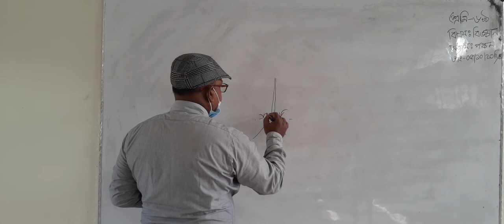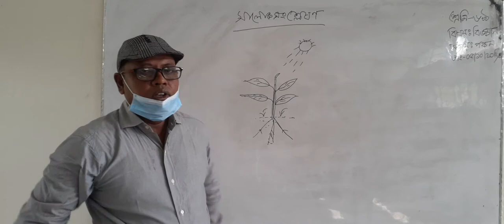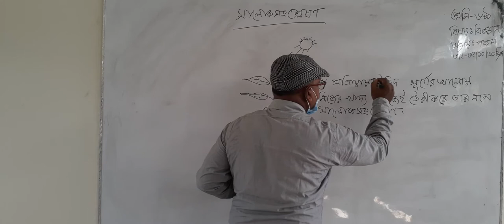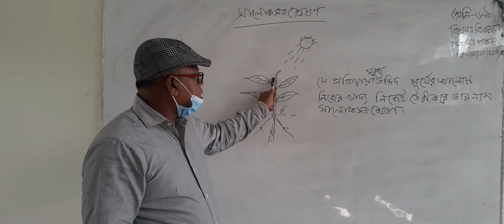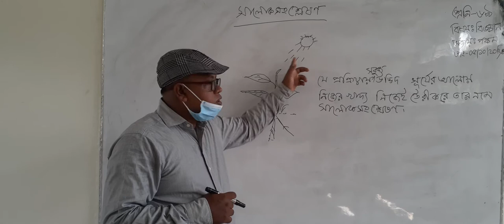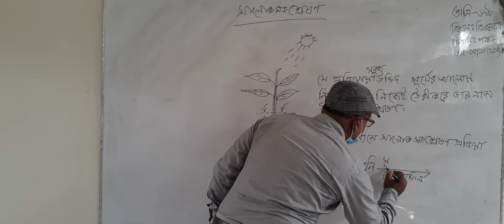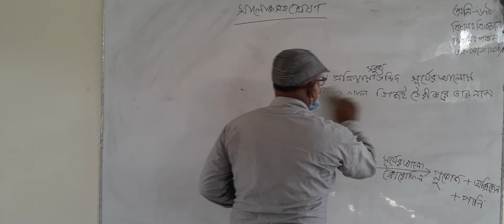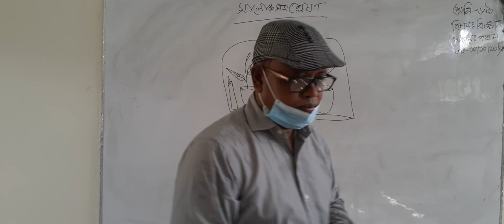Online class.Sub:science, class six by Md. Khurshid Alom.